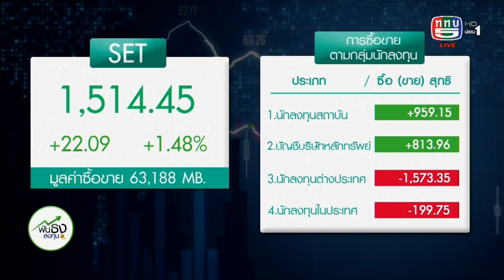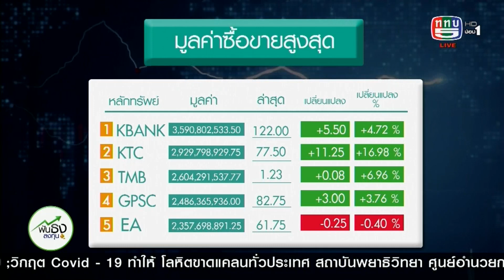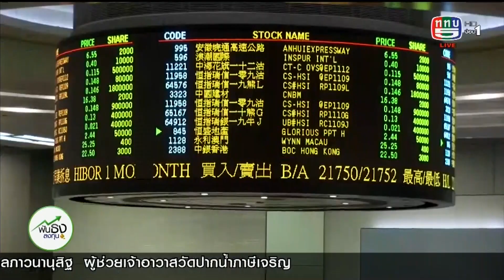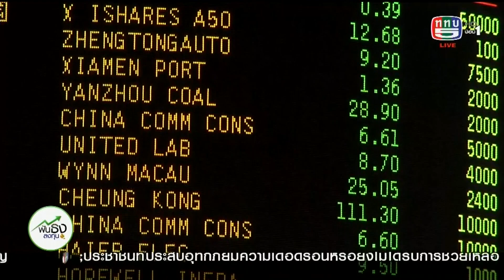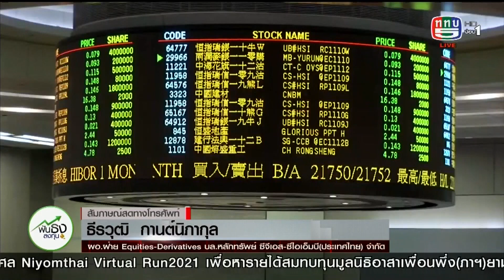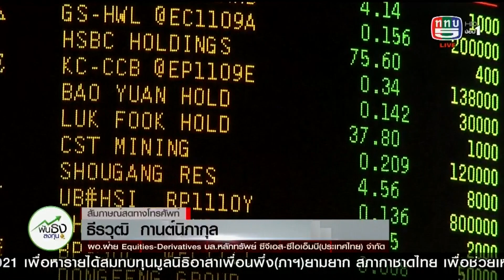ฟันธง ลงทุน - EP6 หุ้นเด่นน่าลงทุน (7 ม.ค. 2564)